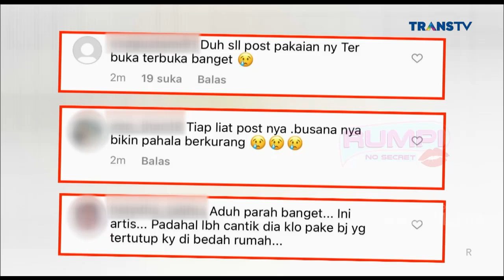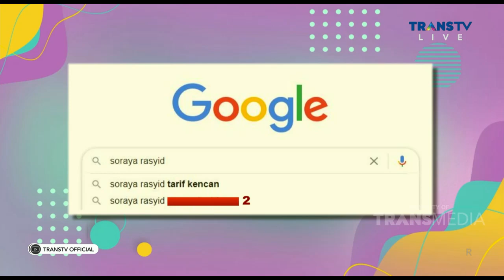Netizen Penasaran TARIF KENCAN sama SORAYA RASYID Berapa | Best Moment Rumpi (1/3/21)